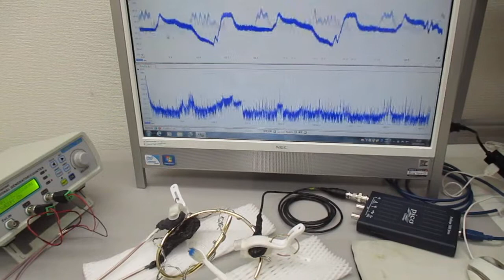新しい超音波伝搬用具の開発実験 ultrasonic-labo